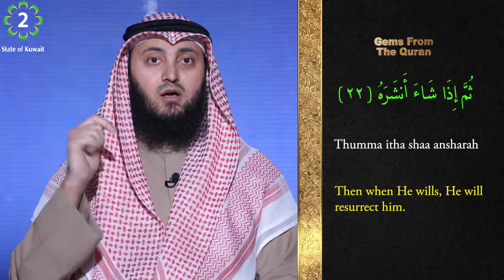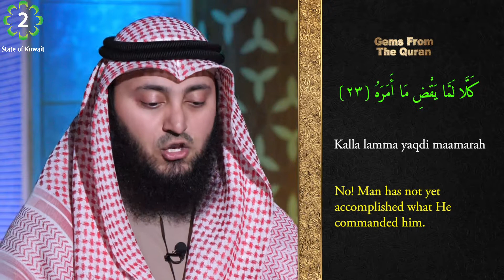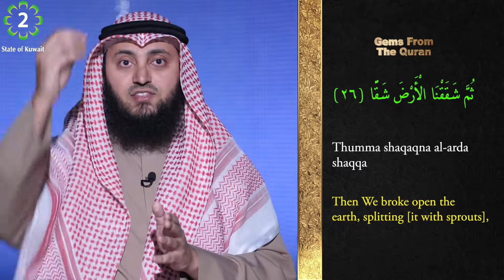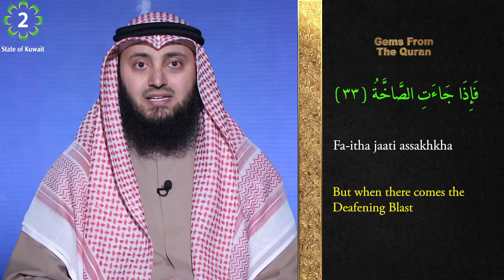Tafseer | Gems From The Quran | 80 Abasa | Verse 22 - 33 | Mohammad AlNaqwi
• ᴀʙᴏᴜᴛ ᴛʜɪs ᴠɪᴅᴇᴏ։
Tafseer of Surah Abasa.
The third Surah of the last Juz of the Quran.
 Abasa means "He Frowned".

• ʀᴇғᴇʀᴇɴᴄᴇs։
Quran, Juz 30, Surah Abasa (Chapter 80)

• ᴄᴏᴜʀᴛᴇsʏ։
Kuwait Television